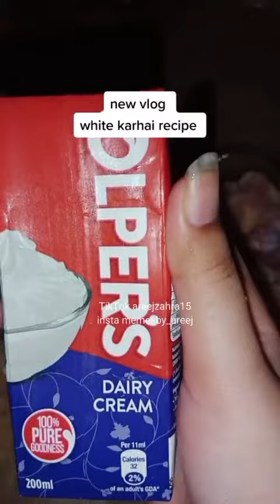mazydar white kharayi recipe quick & easy